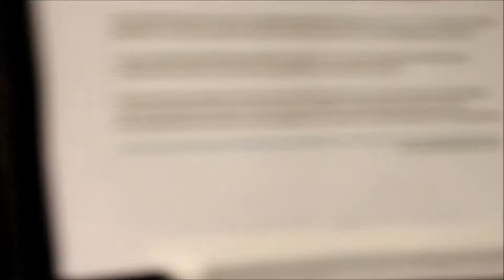Behind The Heels Pt 1: Inside the rehearsal room